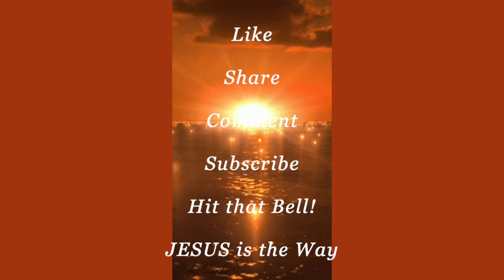THORNS! Under Your Skin! WHY? You are BITTER!..ANGRY!..STUCK!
How do we end up with thorns? What has embedded in your heart? Why are folks so hard hearted? Angry? Bitter? Numb? Stuck? Mean? There are THORN'S in your side!